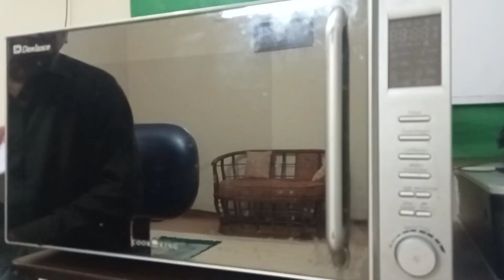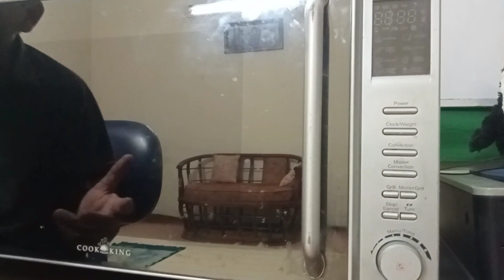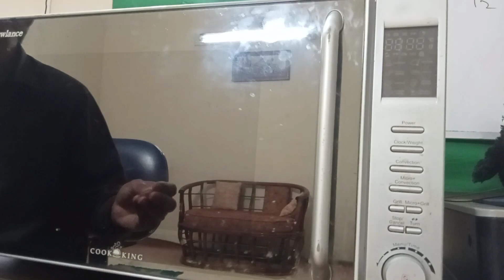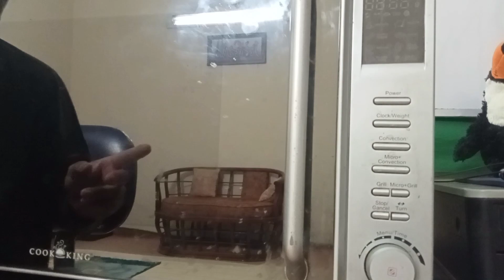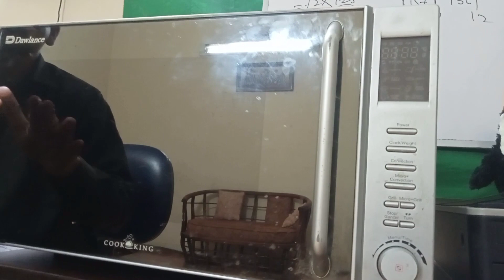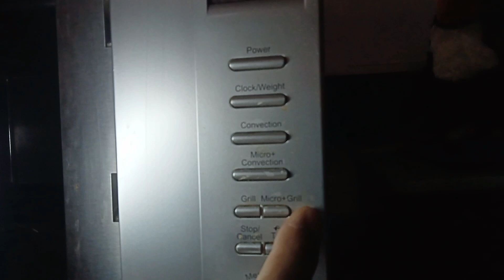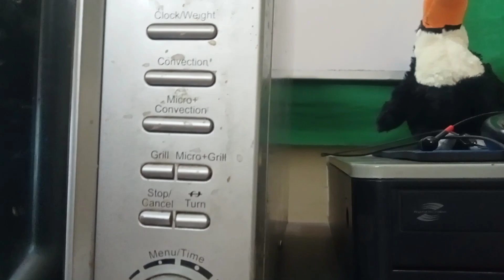How to work convaction microwave oven#Types of oven#best microwave oven@Techhome1995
This is very informative video about microwave Oven types and their working, special conversation microwave Oven@Techhome1995